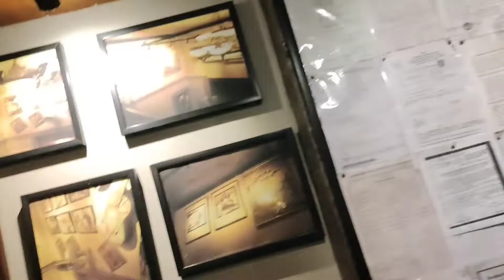Kolkata Cheapest বিরিয়ানি Combo Rs-160 টাকা🔥। Tandoor House After Lockdown। Shreyoshe Ghosh।